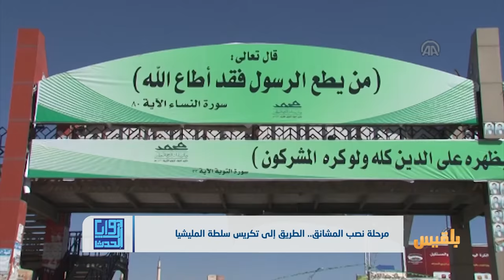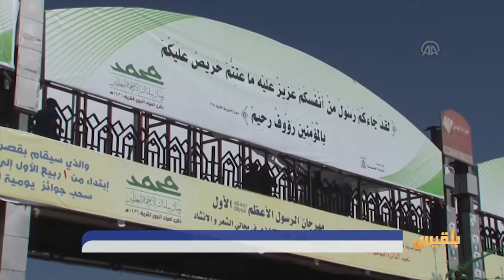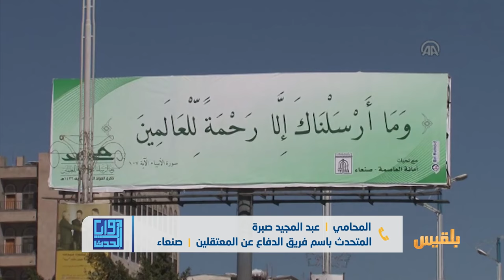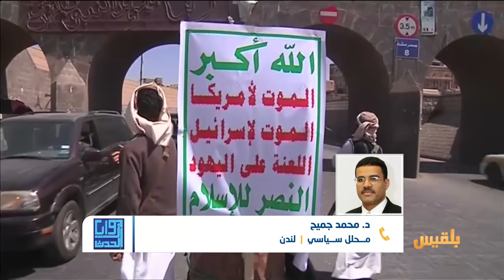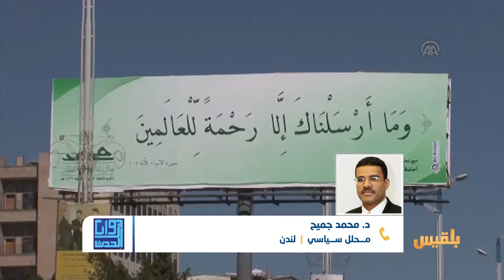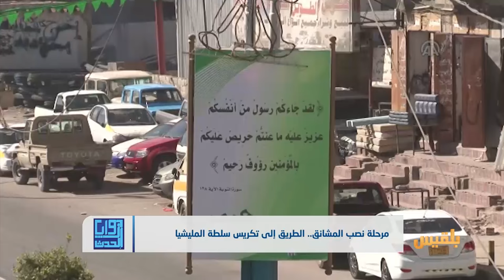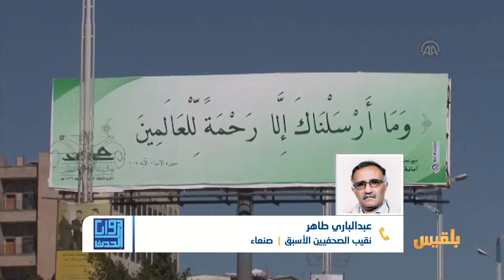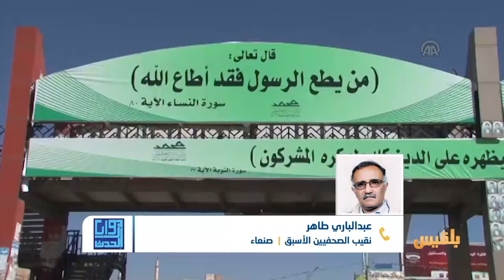زوايا الحدث | مرحلة نصب المشانق.. الطريق إلى تكريس سلطة المليشيا | تقديم: أمل علي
في صنعاء تواصل سلطات المليشيا سلسلة محاكمات تهدف الى إسكات الأصوات المعارضة لسياساتها، بتهمة التعاون مع ما تسميه بالعدوان، وهذه المرة ستةٌ وثلاثون من الناشطين والمواطنين عرضةٌ لمحاكمة صُورية ستنتهي بإصدار أحكام، هدفُها بث الرعب في المجتمع، وإسكاتُ جميع الأصوات.
يأتي هذا التطور في حين خرج أنصار جماعةِ الحوثي في مظاهرة تطالب بفرض حالة الطوارئ، ومواجهة ما تسميه الطابور الخامس، في تطور جديد على ذات المسار الذي دأبت عليه المليشيا منذ أكثر من عامين

الضيوف:
المحامي عبدالمجيد صبرة - المتحدث باسم فريق الدفاع عن المعتقلين
د. محمد جميح - محلل سياسي
عبدالباري طاهر - النقيب الأسبق للصحفيين